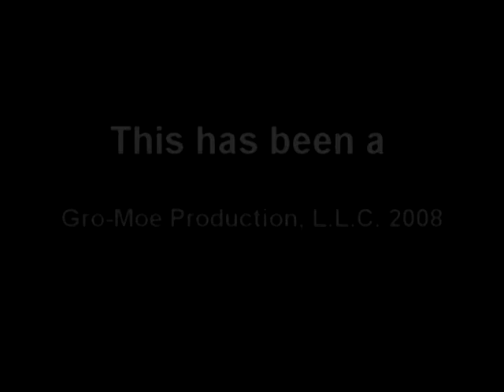Speed Racer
Movie Review Speed Racer Wachowski Brothers starring Emile Hirsch, Christina Ricci, Susan Sarandon, John Goodman, Matthew Fox DA REVUE he story begins with Speed Racer who is a young man with natural racing instincts whose goal is to win The Crucible, a cross-country car racing rally that took the life of his older brother, Rex Racer